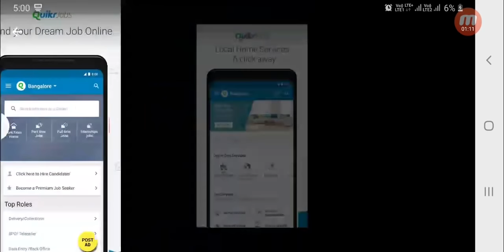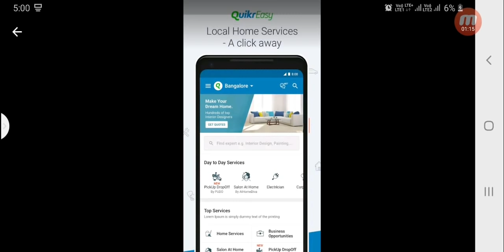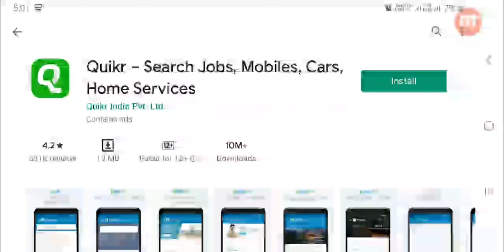How to use new Quirk search job mobile cars home services